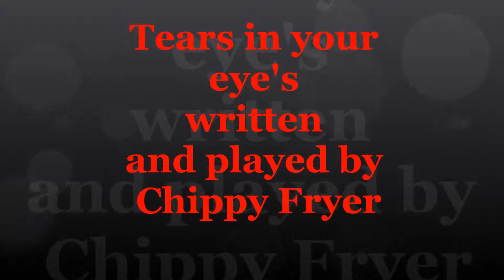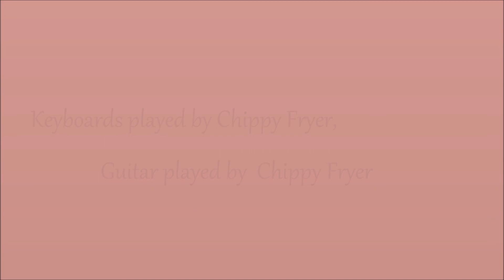tears in your eye's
electro ballad by halogene